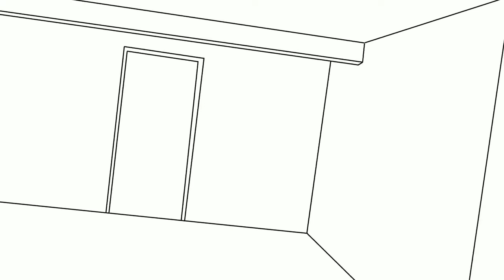The Dweller | Animation